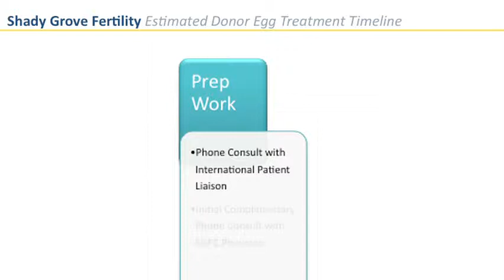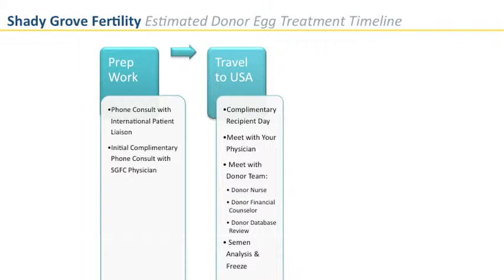Canadian Patient Program at Shady Grove Fertility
Shady Grove Fertility is proud to have an extensive International Donor Egg Program for patients traveling from Canada to the U.S. for treatment.